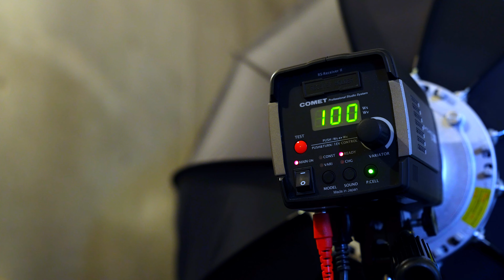#524【機材紹介】比較映像あり「α7RⅤ」8段光学5軸ボディ内手振れ補正とボディ、レンズ協調制御とは！？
α史上最高の「8段光学5軸ボディ内手振れ補正」を搭載したα7RⅤですが、これだけではありません。対象レンズと組み合わせることで「ボディ、レンズ協調制御」を行うことができ、より強力に手振れを防げるのです。この動画では、その協調制御のON・OFF比較をお見せします。望遠レンズを使って手持ちで撮影される方は必見！欲しくなること間違いなしです。

Nikon Z9
NIKKOR Z 24-70mm f/2.8S
NIKKOR Z 70-200mm f/2.8 VR S
NIKKOR Z 14-30mm f/4S
Nikon レンズフィルター ARCREST PROTECTION FILTER
Nikon Zfc
NIKKOR Z DX 16-50mm f/3.5-6.3 VR シルバー
NIKKOR Z DX 50-250mm f/4.5-6.3 VR
NIKKOR Z 28mm f/2.8 Special Edition
Sony α7SM3 ボディ ILCE-7SM3
Sony ILME-FX3
Sony SEL1635GM
Sony SEL2470GM
ProGrade Digital COBALT 325GB
Sony CFexpress タイプA 160GB
Profoto A1 AirTTL-N
Profoto クリックオクタソフトボックス
COMETモノブロックストロボ TWINKLE04F-RS
SMDV SPEEDBOX-A100アルミリング
DJI ROONIN RSC 2
GoPro HERO9 Black
Amaran 200x
NANLITE Forza 300B
Godox SL100
thinkTANKphoto  エアポートセキュリティV3.0
thinkTANKphoto ローリングバックパックV2.0
MOUTH マウス トートバッグ

Desview T2
YoloBox Pro
SYNCO Amazon
7RYMS iRay DW20 (ワイヤレスラベリアマイク 2.4Gワイヤレスマイク)
Amazon Accsoon M1
SYNCO-P2T-Type C
Sony XLRアダプターキット XLR-K2M
ProGrade Digital microSDXC GOLD 250R
Manfrotto 3ウェイ雲台 MH01HY-3W
FalconEyes F7 Fold RGB撮影ライト
FalconEyes F7 12W RGBライト